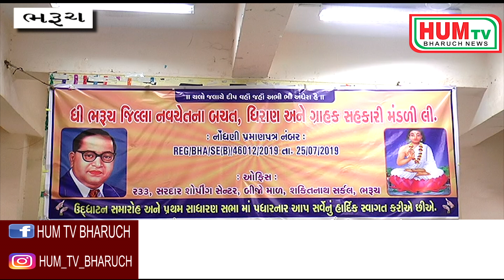29 09 2019 HUM TV BHARUCH NEWS